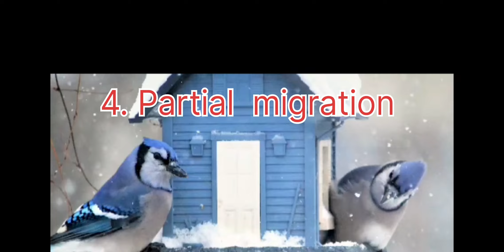Partial Migration in Birds